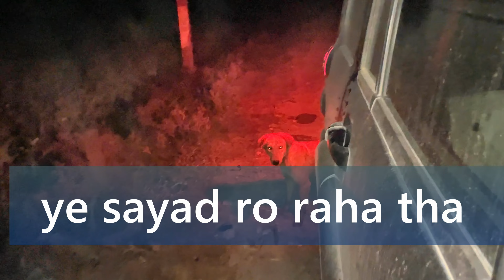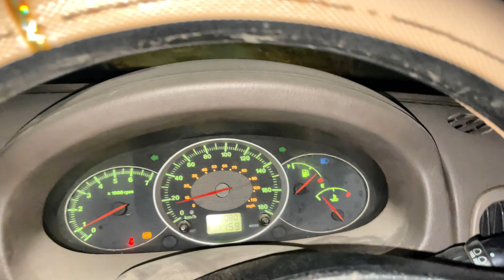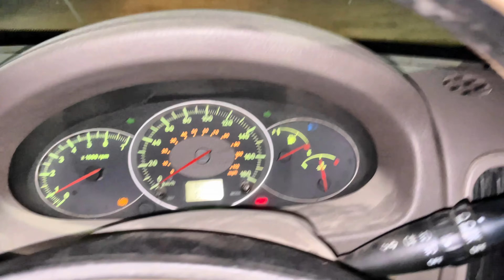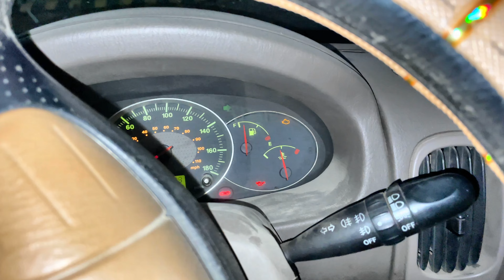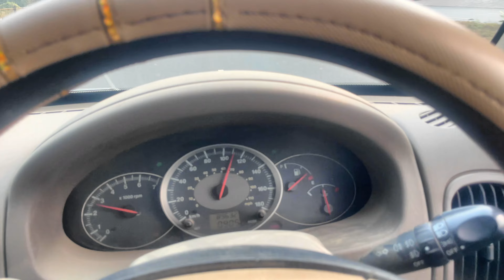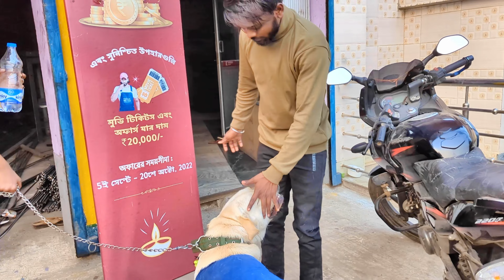UTTAR PRADESH TO KOLKATA 750 KM NON-STOP IN 11 HOURS😱😱 || Azamgarh - Kolkata (last episode)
Watch:

 • PLEEG - Home [NCS...